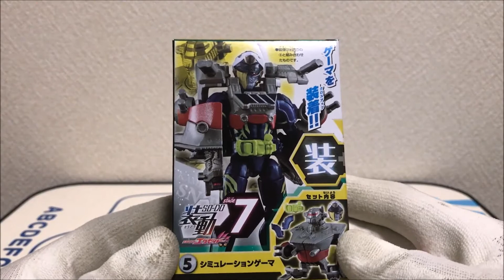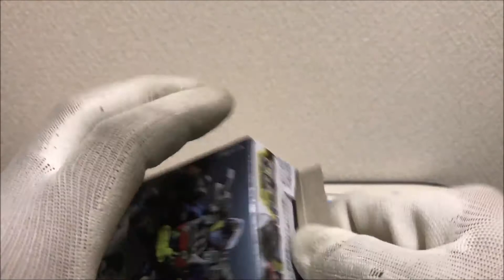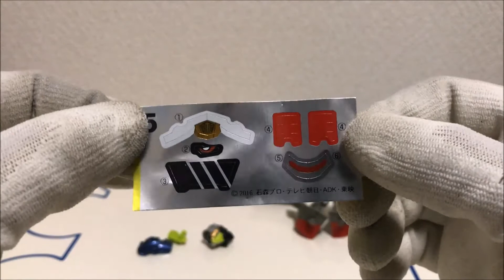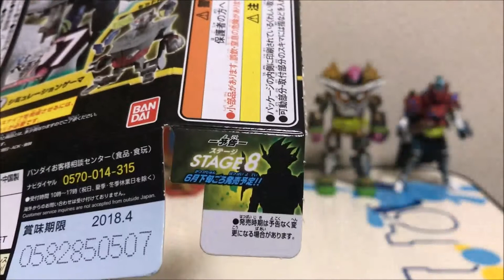【仮面ライダーエグゼイド】食玩、装動仮面ライダーエグゼイドSTAGE7！シミュレーションゲーマーをスナイプにクロスアップ！仮面ライダースナイプシミュレーションゲーマーレベル50を作ってみた！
今回は、食玩、装動仮面ライダーエグゼイドSTAGE7のシミュレーションゲーマーをスナイプにクロスアップして仮面ライダースナイプシミュレーションゲーマーレベル50を作ってみました。

食玩、装動仮面ライダーエグゼイドSTAGE8！仮面ライダーゲンムウィザードゲーマーを作ってみた！

食玩、装動仮面ライダーエグゼイドSTAGE8！仮面ライダーエグゼイドガイムゲーマーを作って遊んでみた！

遂に装動で仮面ライダークロノス登場！食玩、装動仮面ライダーエグゼイドSTAGE8の仮面ライダークロノスを作って遊んでみた！

ライドプレイヤーの出来も凄い！食玩、装動仮面ライダーエグゼイドSTAGE8のライドプレイヤーで遊んでみた！

大装動でもレベル5フルドラゴンを再現！大装動のハンターゲーマーAとBを使って仮面ライダーエグゼイドとブレイブをフルドラゴンに武装してみた！

大装動仮面ライダーエグゼイドの凄さに感動！仮面ライダーエグゼイドとブレイブを買ってきたので装動と比較して遊んでみた！

マジックザウィザードとファミスタガシャットがラインナップ！ガシャポンサウンドライダーガシャット09を４回回して来たので開封と音声確認してみた！

食玩、装動仮面ライダーエグゼイドSTAGE7でマックス大変身！仮面ライダーパラドクスパーフェクトノックアウトゲーマーレベル99を作ってみた！

装動仮面ライダーエグゼイドSTAGE7でマックス大変身！初立体化マキシマムゲーマーは最大級のパワフルボディ！仮面ライダーエグゼイドマキシマムゲーマーレベル99を作ってみた！

遂にピカピカメッキverをゲット！？ガシャポンサウンドライダーガシャット08を6回回して来たので開封と音声確認をして遊んでみた！

【仮面ライダープレミアムアート展】滋賀県守山市の佐川美術館で開催中の仮面ライダープレミアムアート展に行ってきた！

全レジェンドライダーガシャット変身音声集！（ゲーマドライバーのみ）レッツ号！1号と仮面ライダークウガ～ゴーストとマイティアクションXまでの全19個のガシャット音声集！

遂に届いた！COMPLETE SELECTION MODIFICATION(CSM)のNEW電王ベルトで一通りの遊びをしてみた！

SG版もナムコゲーム系ガシャットがラインナップ！SGライダーガシャット04を全4種の音声確認やDX版との見た目の比較をして遊んでみた！

【CONVERGE KAMEN RIDER】第1弾の仮面ライダークウガのシークレットのアメイジングマイティを開封してみた！

名古屋に行ってきたので、まんだらけ名古屋店さんとその他1店舗で買い物してきたので買ってきた物を紹介してみた！

ガシャポンの闇！？バンバンタンクガシャットがラインナップされている、ライトアップガシャットスイングSP全4種をコンプリートする為に14回回して来た！

CSMの情報解禁日が近いので、ケータロスを使って単体遊びやDXデンオウベルトとの連動音声遊びをしてみた！

【祝1周年】初動画投稿してから１年経ったので、1年間の振り返りと2年目の抱負と今後の事を話してみた！

リベンジマッチ！前回出なかった役者さんのカードを狙って、仮面ライダーエグゼイドカードガムとコレクションカードガム2を5袋ずつ計10袋開封してみた！

【激安】新品未開封のおもちゃが激安な「おもちゃ屋さんの倉庫」の前回とは別の店舗で買い物してきた物を紹介してみた！

仮面ライダーポッピーに変身するガシャット！DXときめきクライシスガシャットで音声確認をして遊んでみた！

仮面ライダークロノスとポッピーの変身ベルト！DXバグルドライバーツヴァイ＆仮面ライダークロニクルガシャットを使って音声確認して遊んでみた！

エナジーアイテムの伸縮化と分身を狙って、食玩、仮面ライダーブットバソウルラムネ2全12種を8袋開封してみた！

仮面ライダーエグゼイドコレクションカードガム２全25種を2袋開封してみた！

【検証】ガシャポンサウンドライダーガシャット（ピカピカメッキverも含む）とSGライダーガシャットを売ってみた！

遂に食玩版もレジェンドライダーガシャットが登場！SGライダーガシャット03の全4種を音声確認して遊んでみた！

仮面ライダークロノスとポッピーがラインナップ！仮面ライダーブットバソウル07弾を10回回して来たので開封してみた！

【激安】新品未開封のおもちゃが30％～93％OFF！？おもちゃ屋さんの倉庫で買い物をしてきた話と買ってきた物を紹介してみた！

マイティブラザーズXXガシャットが通常のガシャットサイズで登場！ガシャポンサウンドライダーガシャット07を4回回して来たので開封と音声確認してみた！

めっちゃ可愛い！ミミクリーペットものまねポメラニアンと遊んでみた！

相変わらず食玩ライダーガシャットの出来が凄い！SGライダーガシャット02を全4種買ってきたので音声確認して遊んでみた

パックアドベンチャーとジャングルオーズがラインナップ！ガシャポンサウンドライダーガシャット06を3回回して来たので開封と音声確認をしてみた

即日売り切れのジュージューバーガーガシャットがラインナップ！ガシャポンサウンドライダーガシャット05を3回回して来たので開封と音声確認をしてみた

仮面ライダーブットバソウル06弾を20回回して来たので開封してみた！

仮面ライダー×スーパー戦隊 超スーパーヒーロー大戦を観た感想と入場者プレゼントの超スーパーセレクトパックを3袋開封してみた

ガシャットの収録音声全部がポッピーの声！DXドレミファビートガシャットポッピーピポパポverで音声確認して遊んでみた

マキシマムゲーマーレベル99になるガシャット！DXマキシマムマイティXガシャットで音声確認をして遊んでみた

【お片づけ動画】DAISOのコレクションボックス（100円と300円）を使って仮面ライダーのフィギュアやコンバージをディスプレイ風にして片付けてみた